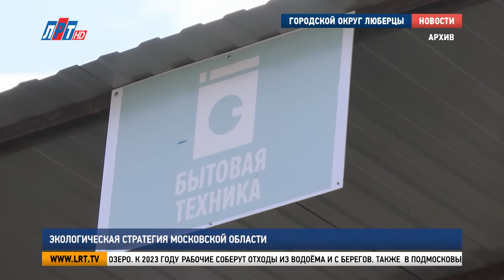Экологическая стратегия Московской области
Министр экологии и природопользования Московской области Андрей Разин представил экологическую стратегию региона.

Убрать мусор из рек, озёр и прудов  Московской области планируют в ближайшие три года. В список программы расчистки 100 водных объектов попало и Малаховское озеро. К 2023 году рабочие соберут отходы из водоёма и с берегов. Также  в Подмосковье приступили к ликвидации несанкционированных свалок. Устранить их полностью планируют к 2024 году. Андрей Разин отметил, что  к появлению незаконных свалок ведет нарушение правил обращения со строительным мусором. В связи с этим с 1 июня запрещен перевоз отходов без регистрации в региональной информационно-навигационной системе и наличия цифрового талона. В городском округе Люберцы оставить крупногабаритный мусор можно на контейнерной площадке «Мегабак». Особое внимание уделят разнообразию флоры и фауны Подмосковья. К 2026 году планируют увеличить площадь особо охраняемых природных территорий. Среди них Томилинский лесопарк. Здесь обитают более 25 видов птиц и свыше 300 растений, которые внесены в Красную книгу.